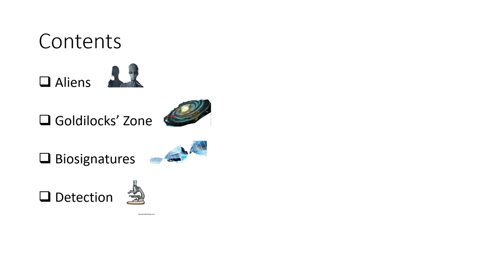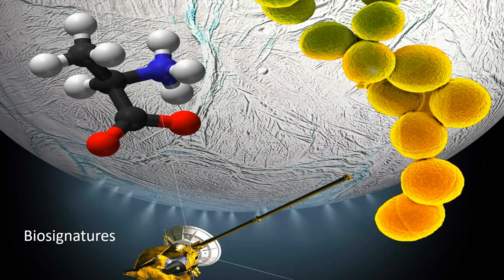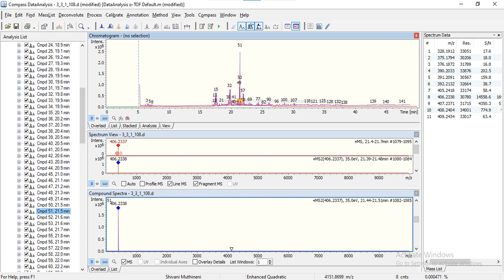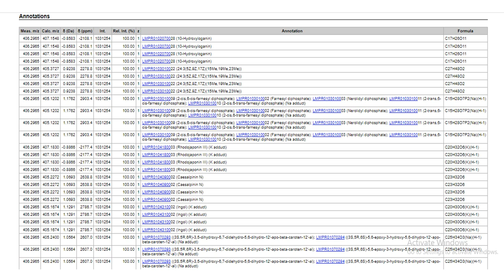YSP BlueSciCon 2023 — Shivani Muthineni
Life Detection Strategies in Iceland's Mars Analog Sites